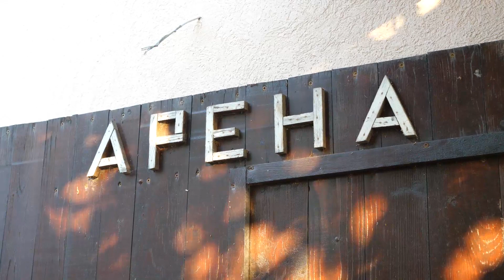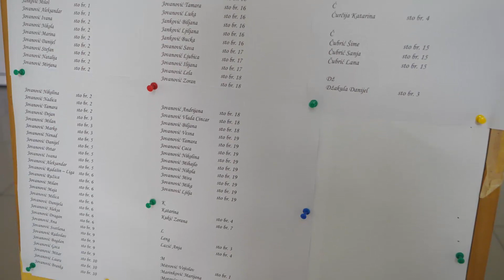Kupinovo Punoletstvo, Dušan i Sloba, 4 avgust 2023